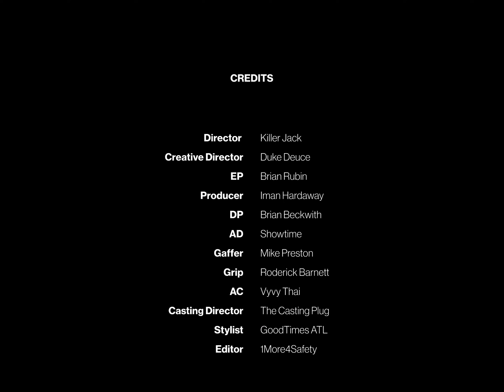Duke Deuce- GTD (Official Video) Prod. by: Duke Deuce